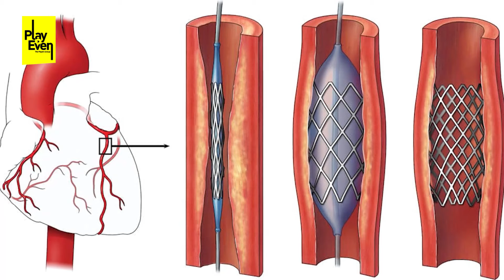స్టంట్ ఎందుకు వేస్తామంటే? | Cardiothoracic Surgeon Dr Gopala Krishna Gokhale About Heart Stents